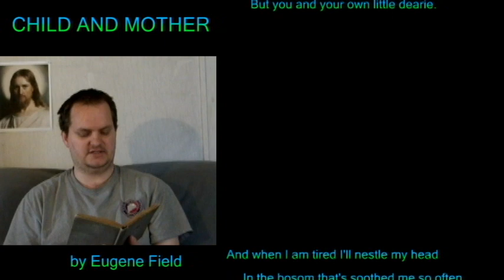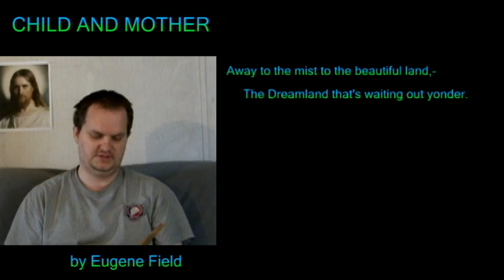Child and Mother: by Eugene Field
Child and Mother
     by Eugene Field

O mother-my-love, if you'll give me your hand,
     And go where I ask you to wander,
I will lead you away to a beautiful land,-
     The Dreamland that's waiting out yonder.
We'll walk in a sweet posie-garden out there,
     Where moonlight and starlight are streaming,
And the flowers and the birds are filling the air
     With the fragrance and music of dreaming.

There'll be no little tired-out boy to undress,
     No questions or cares to perplex you,
There'll be no little bruises or bumps to caress,
     Nor patching of stockings to vex you;
For I'll rock you away on a silver-dew stream
     And sing you asleep when you're weary,
And no one shall know of our beautiful dream
     But you and your own little dearie.

And when I am tired I'll nestle my head
     In the bosom that's soothed me so often,
And the wide-awake stars shall sing, in my stead,
     A song which our dreaming shall soften.
So, Mother-my-Love, let me take your dear hand,
     And away through the starlight we'll wander,-
Away through the mist to the beautiful land,-